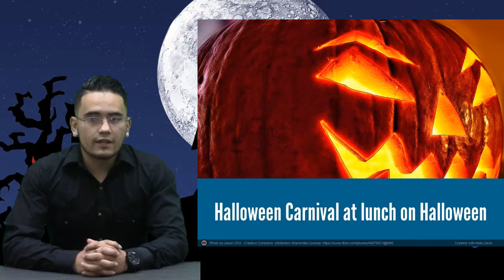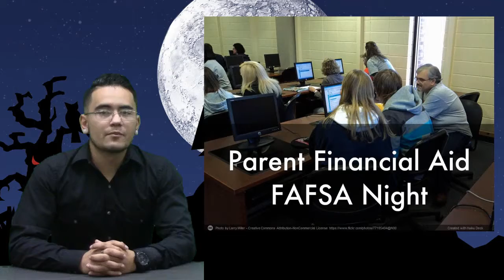10 31 16